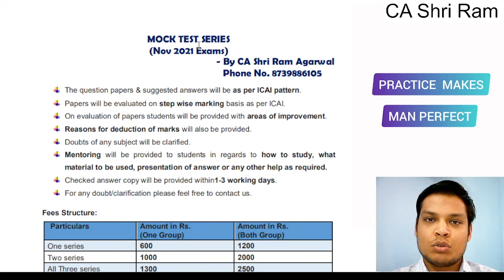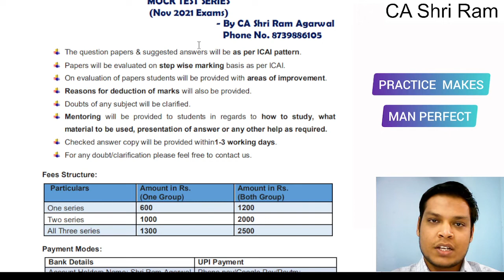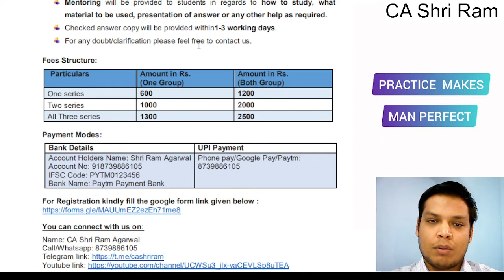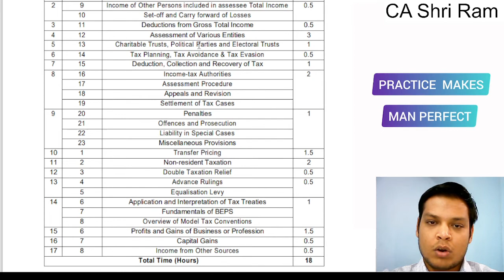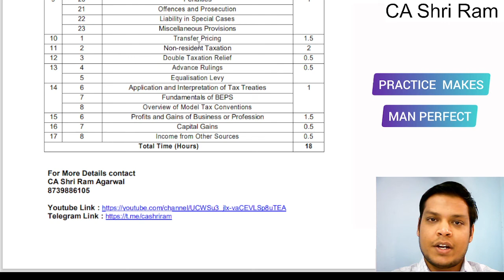Announcement of Mock Test Series for Nov 21 Students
Hey guys!

Hurry up guys for mock Test registration!

CA Shri Ram Agarwal : 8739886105